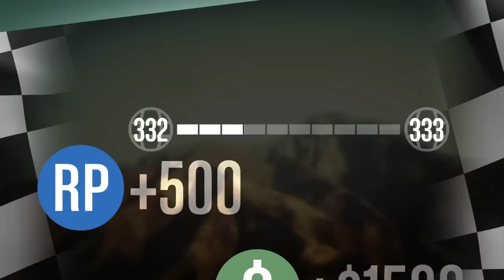DE BIEN A PEOR - CARRERA ACROBÁTICA | GTA V Online PS4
Cuando juegas una carrera, la primera vez todo sale bien, pero... cuando la repites varias veces, todo se complica.

Espero que os guste este vídeo/gameplay gta v online ps4

★▼ Más Información ▼★

► GANA dinero jugando FIFA, Rocket League y MÁS!! Tienes un 10% de bono en el primer depósito con este enlace:

¿Quieres participar con nosotros en las carreras/partidas a muerte/directos de GTA V Online?  No lo dudes y únete a nosotros, esta es nuestra CREW

Pasando un rato agradable con los amigos...

Empezando a jugar con amigos!!